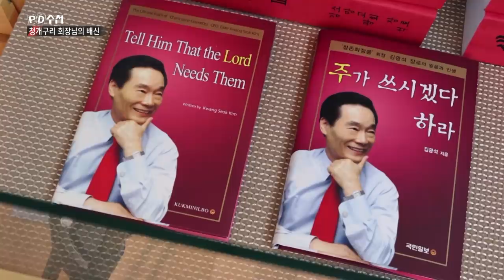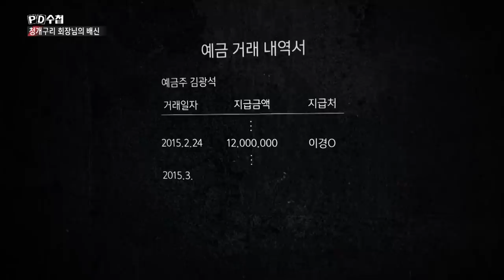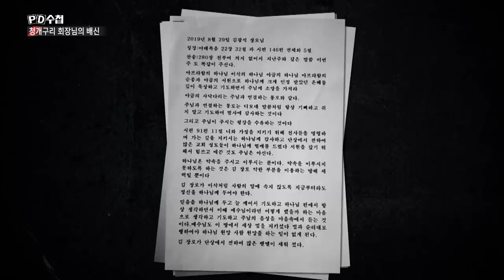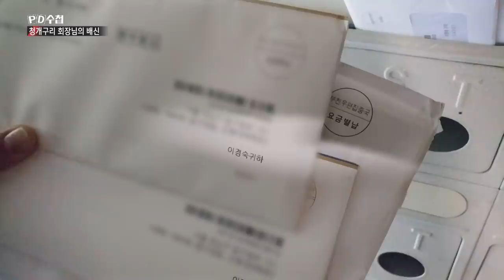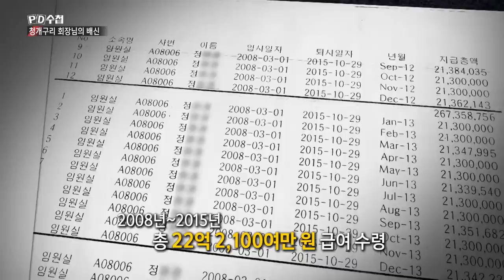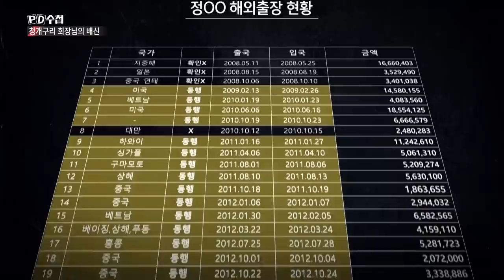[PD수첩 코멘터리]청개구리 회장님의 배신_PD수첩 1219회